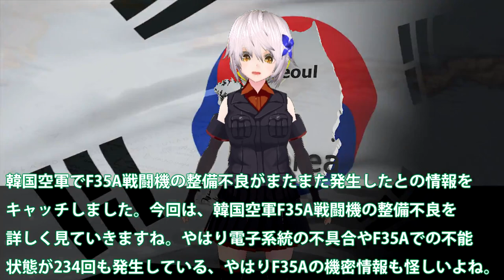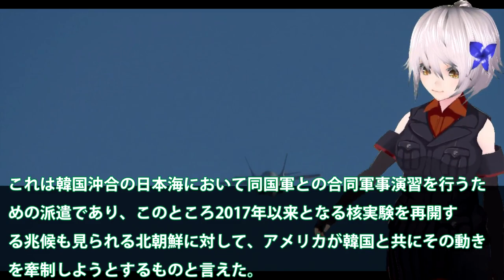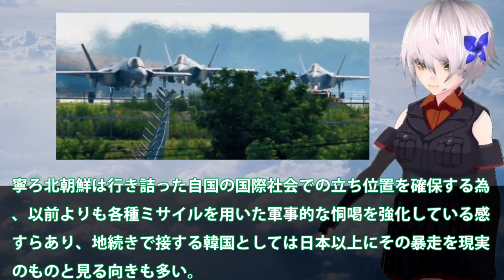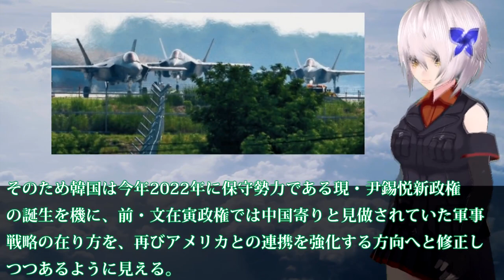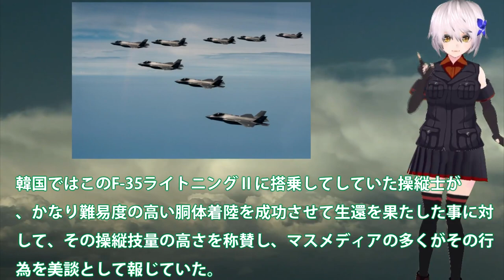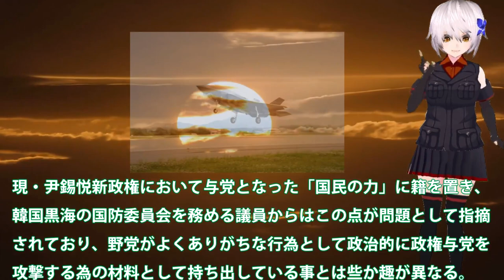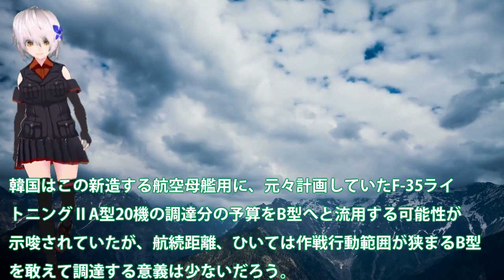韓空軍F35A戦闘機最悪の整備状況に！米軍呆れた電子系統欠陥に事故発生が？わずか1年半でKF21も同じ・・・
韓国空軍でF35A戦闘機の整備不良がまたまた発生したとの情報を
キャッチしました。今回は、韓国空軍F35A戦闘機の整備不良を
詳しく見ていきますね。やはり電子系統の不具合やF35Aでの不能
状態が234回も発生している、やはりF35Aの機密情報も怪しいよね。

関連動画
【ゆっくり解説】韓国がF-35を胴体着陸させた結果、盛大に大恥をかく事に！(笑)

引用・転載「出典：海上自衛隊ホームページ」
引用・転載「出典：航空自衛隊ホームページ」
引用・転載「出典：陸上自衛隊ホームページ」

【ゆっくり解説】韓国がF-35の整備で大問題が発生！全ての国から整備を完全拒否される！！笑
韓国「さて、F-35をC国に...ん？？米国から電話だ」米国「・・・24時間監視してるぞ！」
【ゆっくり解説】韓国さん米国から購入したF-35の整備を日本三菱に依頼→日本米国ともにに「ダメ！」その結果…